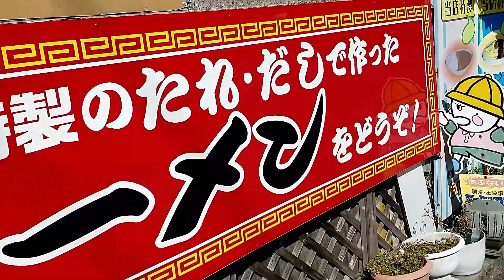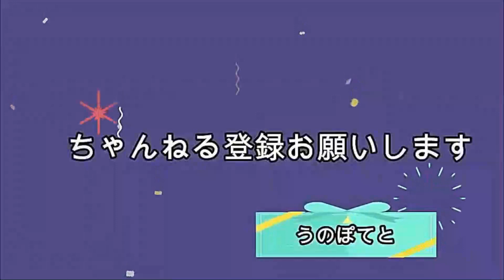看板のスゴイ店 地元のらーめんを食べつくせ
BGM

効果音
魔王魂
音ロジック